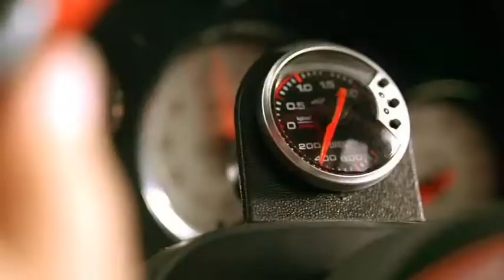Basshunter - Angel In The Night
kolejny teledysk
(ostatni na dziś teledysk)